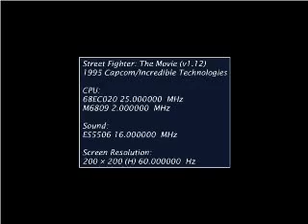Kylie Minogue "Cammy" en videojuego Street Fighter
Kylie Minogue "Cammy" en videojuego